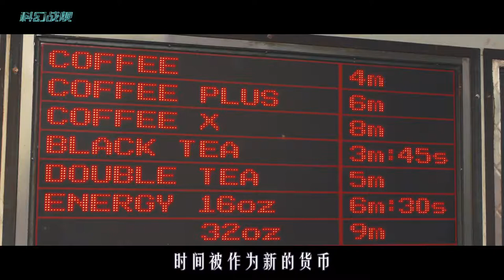未来世界时间成为货币，有钱人永远年轻，穷人却不敢睡觉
《时间规划局》
在未来，人类可以随心所欲的操控时间，改写年龄。
因为没有了自然死亡，为了避免人口膨胀，人类抛弃了以往的货币，改用时间作为货币流通。一个人的时间用完之后，这个人就会死亡。